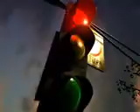Need for Speed 4 Trailer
Source: ftp.ea.com (defunct)